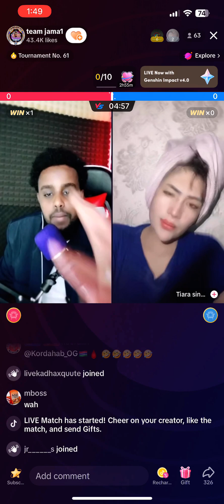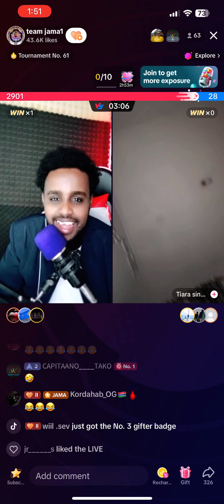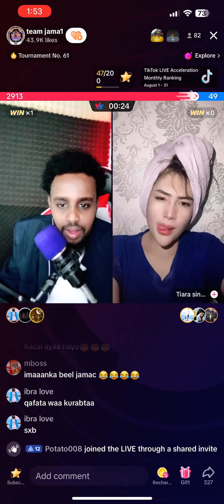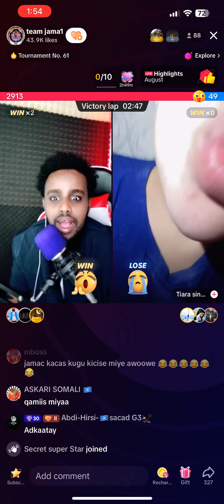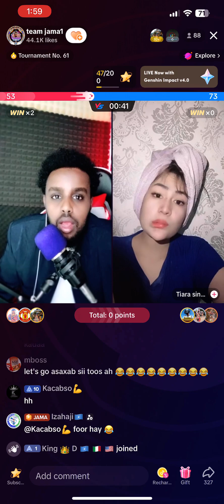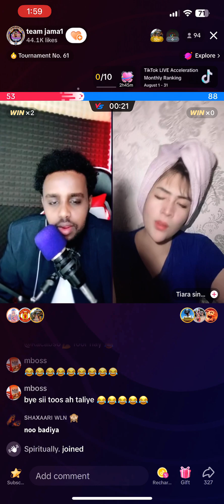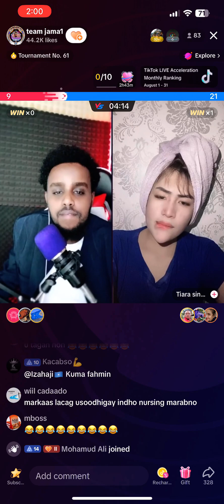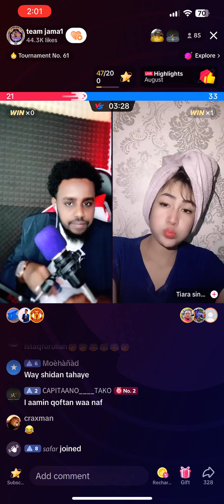Jaamac Vs Tiara Sin